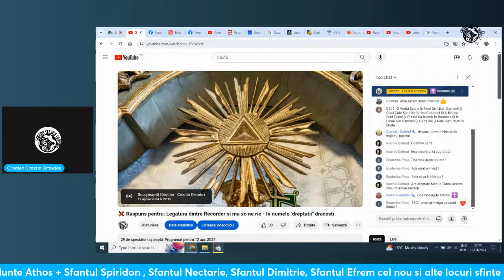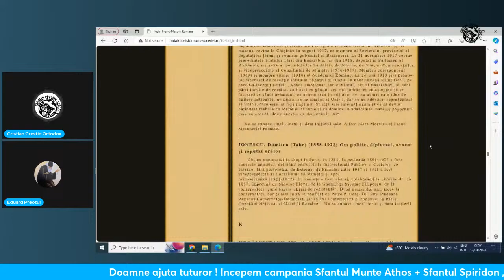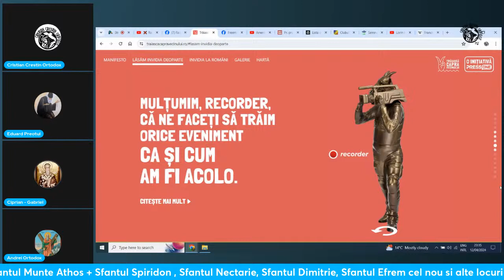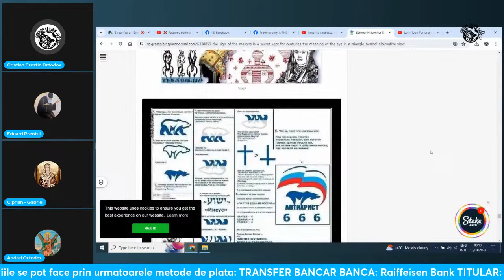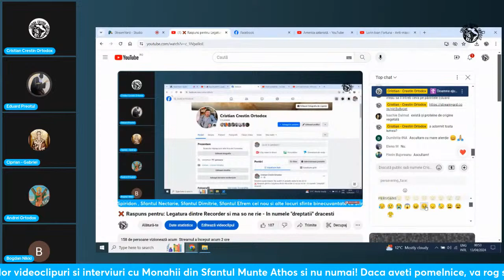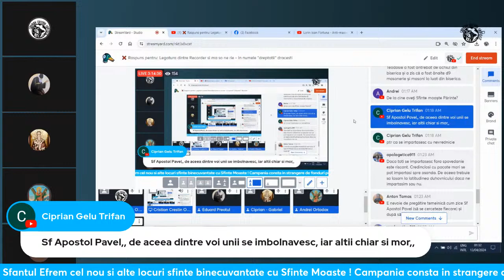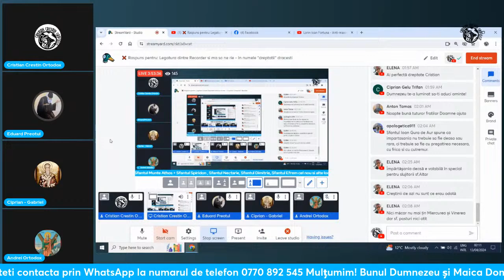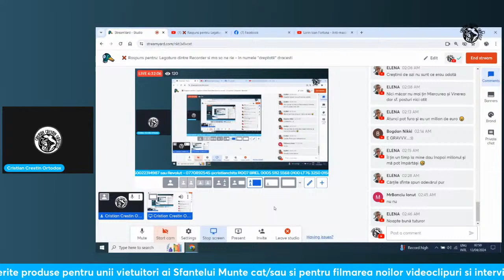❌ Raspuns pentru: Legatura dintre Recorder si ma so ne rie - In numele ''dreptatii'' dracesti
Pentru sprijinul acestor proiecte ale canalelor YT - Cristian Crestin Ortodox - Cuvant Ortodox - Pelerinul Ortodox ,  ne puteti ajuta printr-o mica donatie aici:

(2) Nimeni nu poate fi împiedicat sau constrâns să adopte o opinie ori să adere la o credinţă religioasă, contrară convingerilor sale, şi nici nu poate fi supus vreunei discriminări, urmărit sau pus într-o situaţie de inferioritate pentru credinţa, apartenenţa sau neapartenenţa sa la o grupare, asociaţie religioasă sau un cult ori pentru exercitarea, în condiţiile prevăzute de lege, a libertăţii religioase.